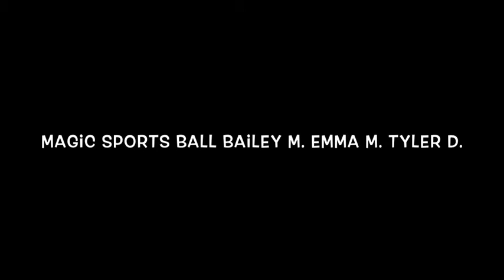Magic Sports Ball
Lees class